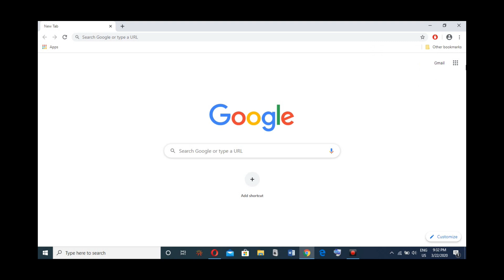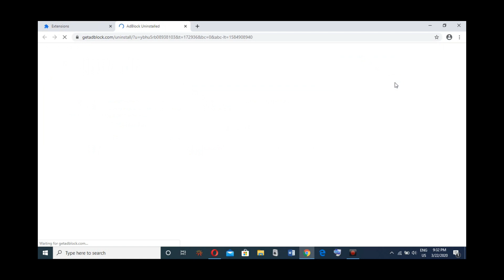YouTube TV : An error occurred, please try again later fix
Welcome, YouTube TV users, if you get a browser playback error: An error occurred, please try again later.. then without wasting time with a detailed description of the issue, we will show you an effective solution.
Solution for an error occurred, please try again later on YouTube TV can be applied to Chrome browser as well as other browsers.